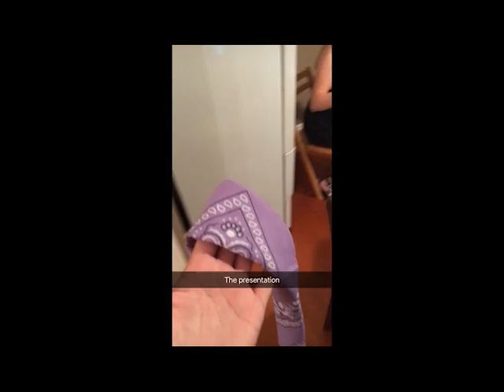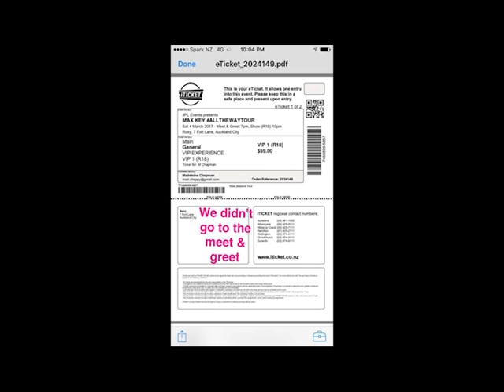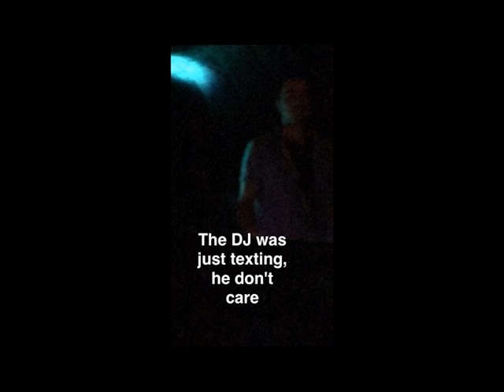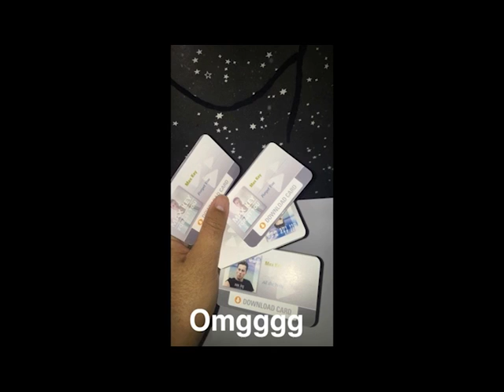The Max Key VIP Experience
The Spinoff sent Madeleine Chapman along to the Max Key VIP Experience. This is her (snap)story.